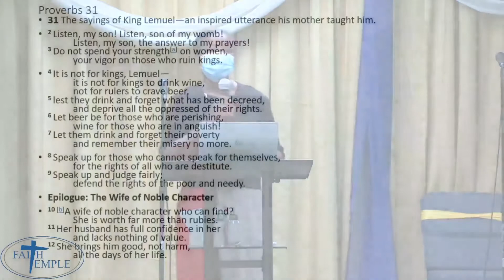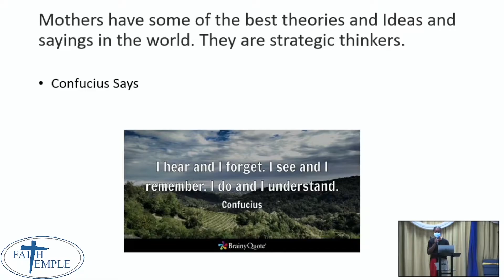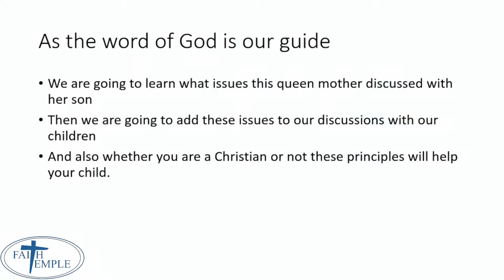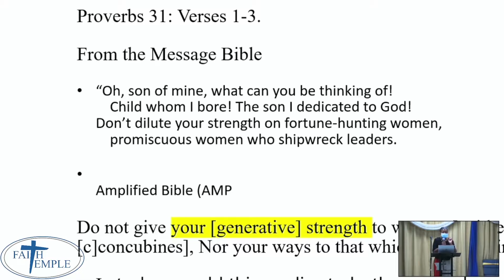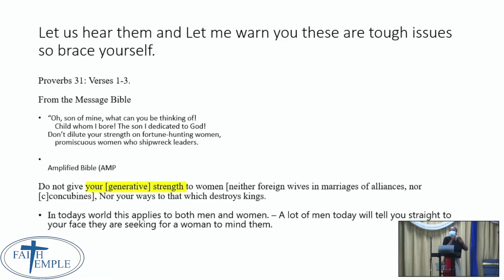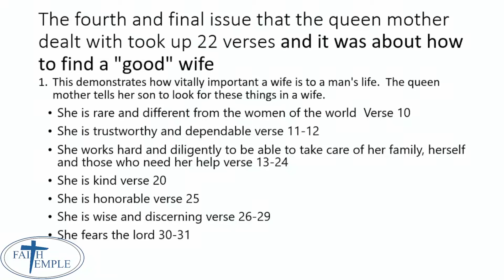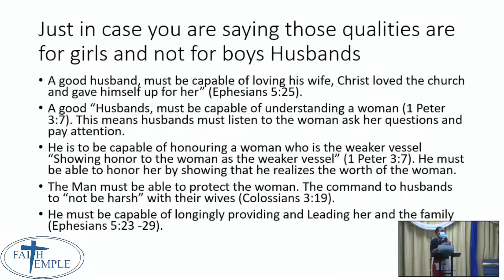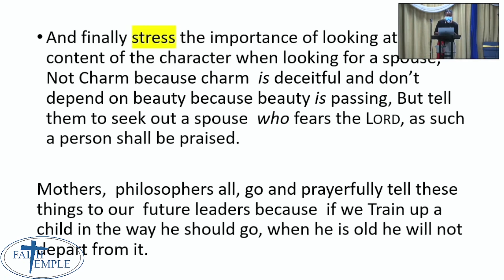7 May 2022 | Saturday Service Sermon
"The Teachings of a Queen Mother to Her Son" is the title of Sis. June Masters' Mother's Day weekend message, as inspired by Proverbs 31.